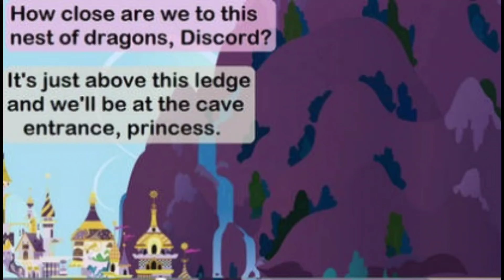"Long Live the King" [MLP COMIC DUB]